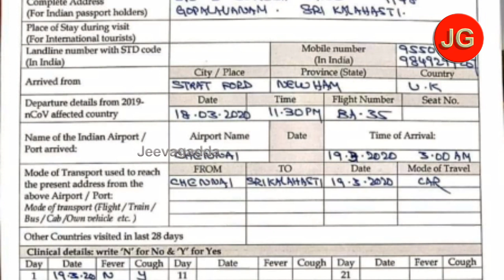భయం గుప్పిట్లో... శ్రీకాళహస్తి... | jeevagadda